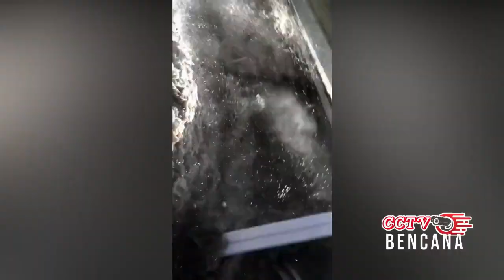🔴Live; NTT JADI BERSERAKAN... GELOMBANG TINGGI KEMBALI SAPU BERSIH PANTAI WISATA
# BENCANA HARI INI
# BENCANA ALAM TERBARU
# VIDIO ON THE SPORT TERBARU
# KOMPAS.COM
# TVONENEWS
# LEBAK TV
# MD7
# INFO DUNIA
# MIMBAR ISTANA
# CNN INDONESIA
# KOMPAS TV
# TRIBUNNEWS
# TRIBUN TIMUR
# CCTV BENCANA
banjir bandang
gunung meletus
gelombang tinggi hari ini
ombak meluap
gelombang tinggi
gempa hari ini
gempa
fenomena alam hari ini
fenomena alam
angin kencang hari ini
angin kencang
puting beliung hari ini
puting beliung
berita terbaru
angin topan